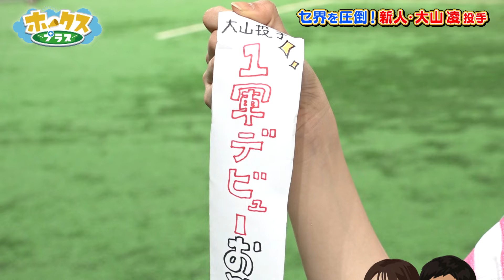【強打者キラー】ドラ6ルーキー大山投手、奪三振率がおかしい！？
ヤクルトのオスナ、村上選手、阪神の佐藤輝選手。DeNAのオースティン選手。全員に共通することが2つ。1つがチームの主軸であること。
もう1つが大山投手が三振を奪ったバッターであることだ。
交流戦で1軍デビューを飾るとここまで3試合に登板し無失点。
これだけでも好成績ですが、奪三振率はなんと18.00！！
本人は「初対戦だったので」と謙遜も、新たなドクターK誕生の予感です。
素顔は岡田お手製のミニくす玉に喜ぶ好青年。
マウンドとのギャップに惹かれて大山投手推しが増えそうな予感